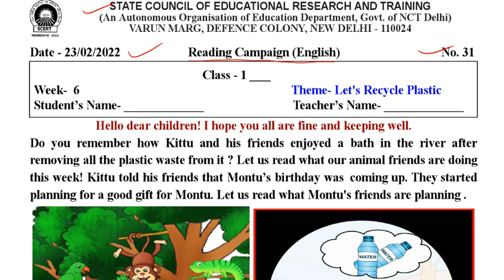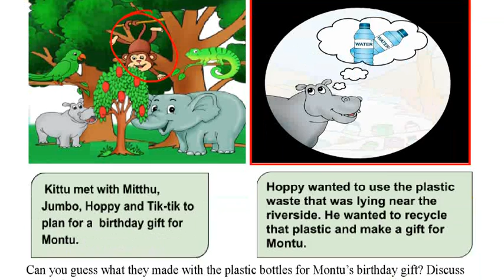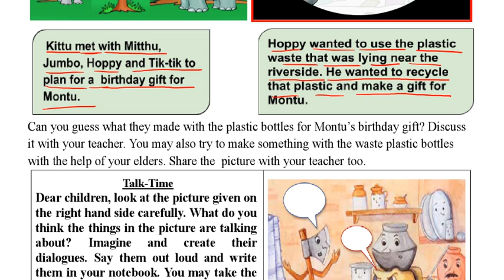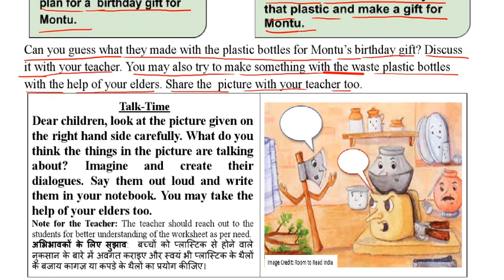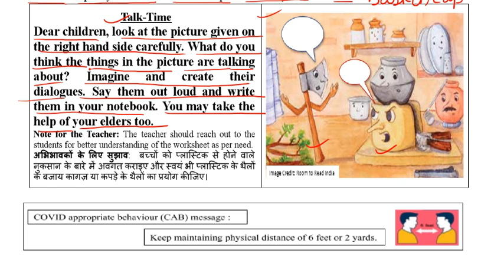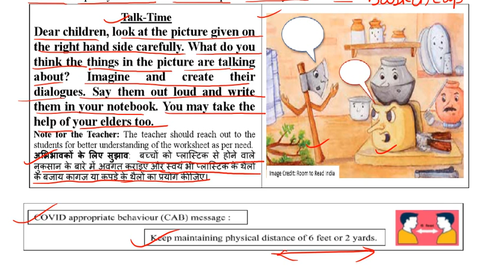SCERT worksheet no 31 class 1 ( 23/02/2022 ) || kids learning